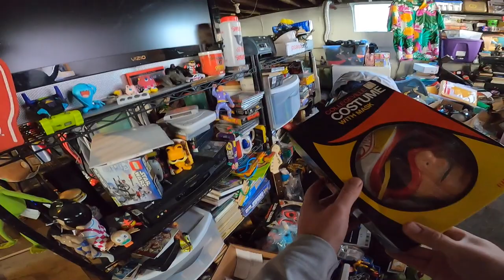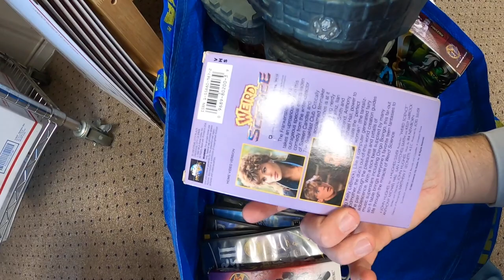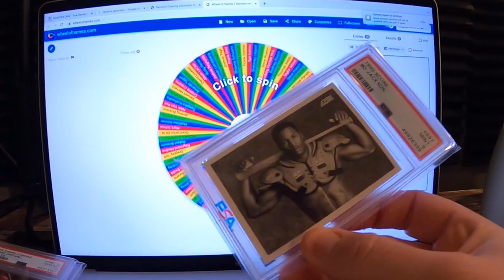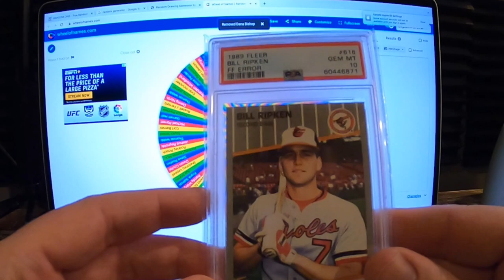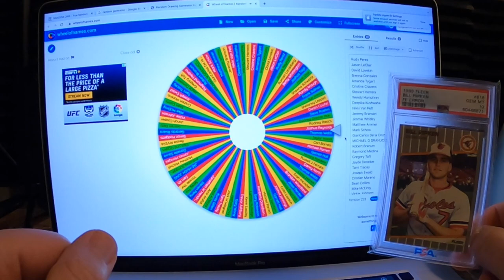I Wanted to Buy Everything He Had!